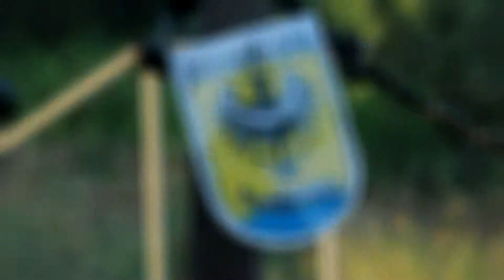Szanty nad Odrą NowaSól - Żeglarze Portowi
Koncert piosenki szantowej w Nowej Soli z cyklu Naturalnie nad Odrą